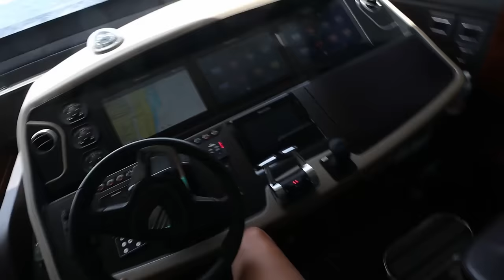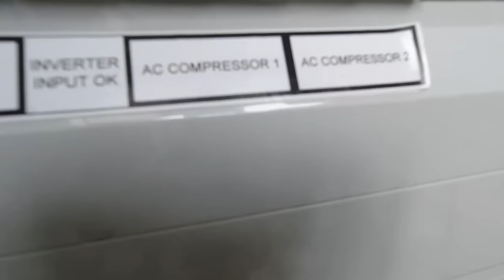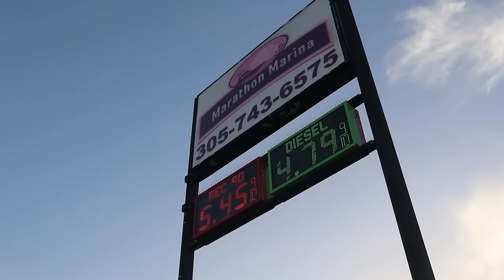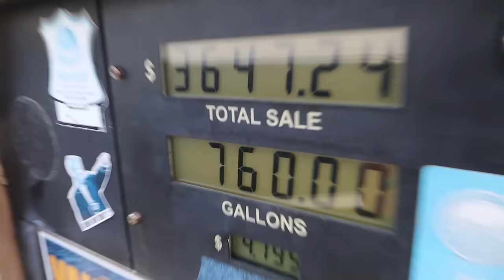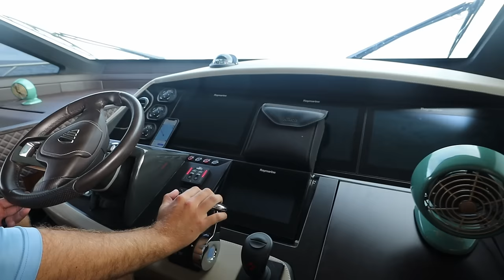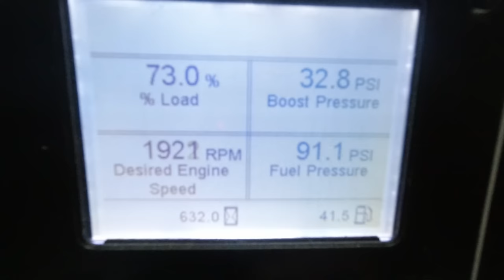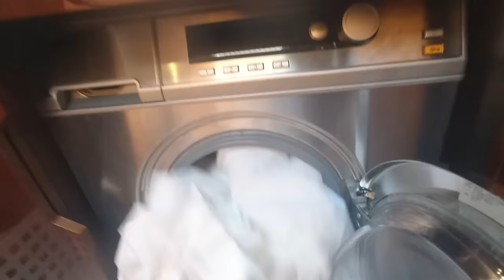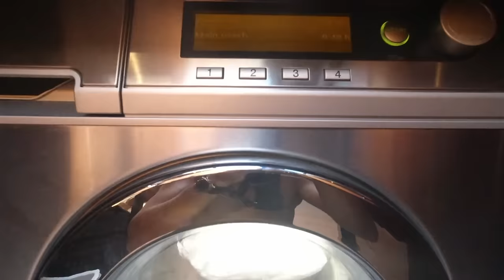650 Mile, $2M Yacht Delivery (on a LIGHTNING damaged boat)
Things certainly didn't go as planned on this epic adventure. But who is going to complain about 5 days aboard a +$2,000,000 69' yacht? Even if there were quite a few things going wrong.